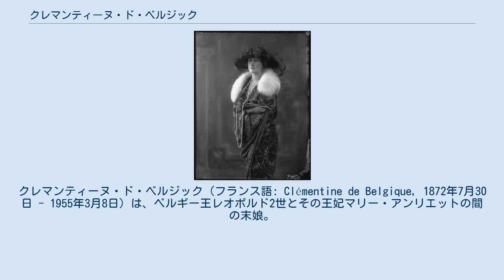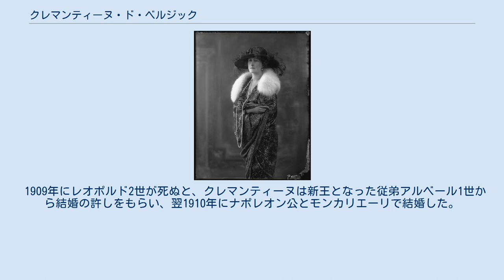クレマンティーヌ・ド・ベルジック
クレマンティーヌ・ド・ベルジック（フランス語: Clémentine de Belgique, 1872年7月30日 - 1955年3月8日）は、ベルギー王レオポルド2世とその王妃マリー・アンリエットの間の末娘。
フランスのボナパルティスト帝位請求者ナポレオン・ヴィクトル・ボナパルトと結婚した。
 クレマンティーヌはレオポルド2世夫妻の末娘としてラーケン宮殿に生まれた。
両親は一人息子のブラバント公レオポルドを1869年に10歳で亡くしており、クレマンティーヌが生まれた後は男の世継ぎをもうけるのを諦めた。
 クレマンティーヌは母親に育てられたが、マリー・アンリエット王妃は気難しくひどい母親で、クレマンティーヌは次姉のステファニーと親しんで育った。
ステファニーが1881年にオーストリア皇太子ルドルフに嫁ぐと、クレマンティーヌはブリュッセル宮廷で孤独な少女時代を送った。
クレマンティーヌは成人すると、父から母の許可なしでも好きな所へ行く権利を認められたが、1902年に母マリー・アンリエットが亡くなると、ベルギー王家のファーストレディとして父王を支える役目を負うことになった。
 クレマンティーヌは叔父フランドル伯の長男で、いずれはベルギー王位を継ぐことが予定されていたボードゥアンと許嫁の関係であったが、ボードゥアンはクレマンティーヌの好意には応えないまま若くして他界した。
その後、彼女は一時ベルギー宮廷に仕えるオーギュスト・ゴフィネ男爵と恋仲になるが、王女が下級貴族と結婚するのは無理な話だった。
 1888年、クレマンティーヌは宮廷でナポレオン公ナポレオン・ヴィクトルと出会い、彼に魅了された。
しかし父レオポルド2世は娘とボナパルト家当主の結婚を許さなかったため、父娘の間で諍いが起きた。
この喧嘩と、父の2人の愛妾が宮中に出入りしていたこともあって、レオポルド2世とクレマンティーヌはあまり口をきかなくなった。
クレマンティーヌはその後も何度も父王に結婚の許しを求めたが、レオポルド2世は結婚を許そうとせず、勘当してやると脅しをかけた。
クレマンティーヌとナポレオン公はレオポルド2世が死ぬまで結婚を待たねばならなかった。
 1909年にレオポルド2世が死ぬと、クレマンティーヌは新王となった従弟アルベール1世から結婚の許しをもらい、翌1910年にナポレオン公とモンカリエーリで結婚した。
1955年、クレマンティーヌはニースで亡くなった。